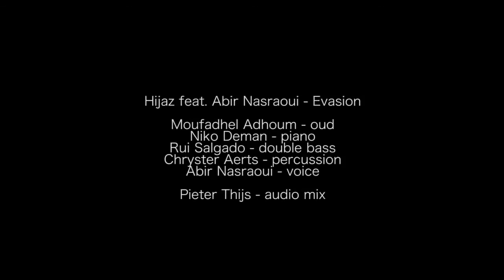Hijaz feat. Abir Nasraoui - Evasion-